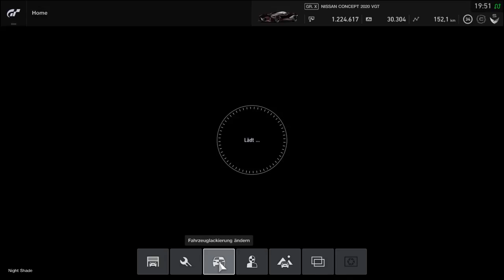Gran Turismo SPORT FIA GT Manufacturer Series 2017 Testsaison 5 Runde 5 Suzuka DISAPPOINTED!!!